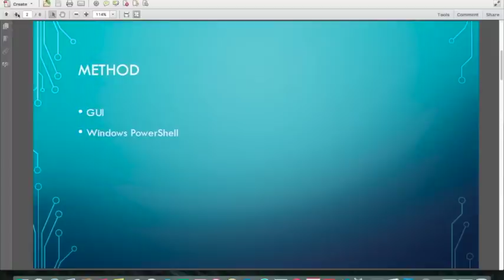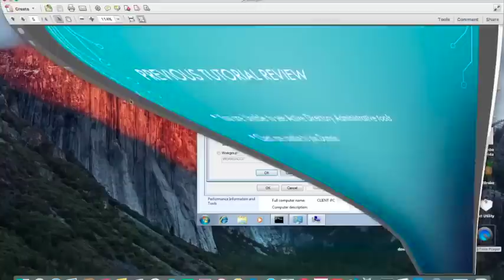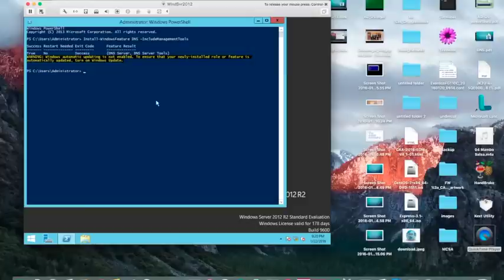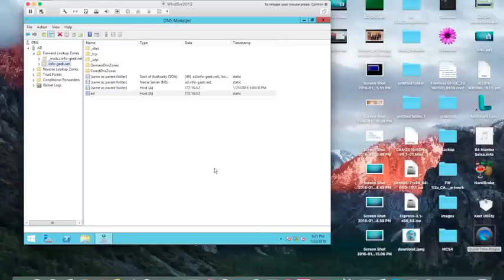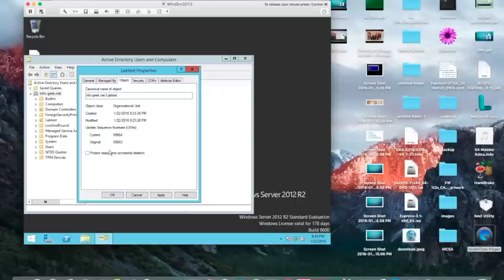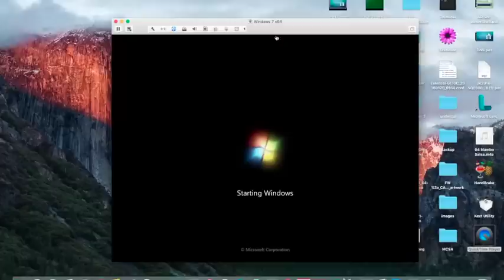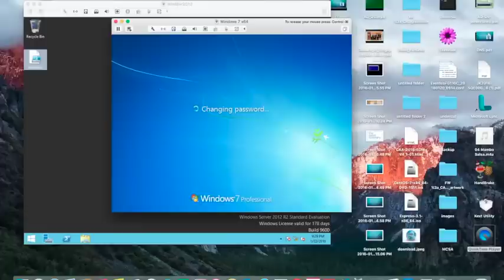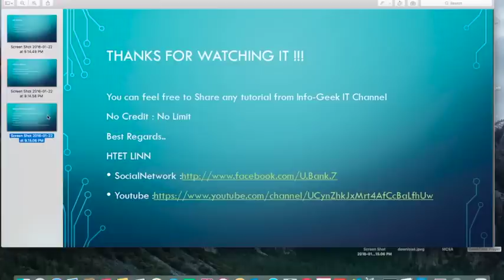Installing DNS Server (GUI & PowerShell)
Installing DNS
Creating Active Directory OU and User